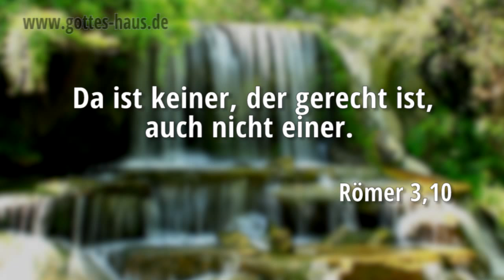Die schlimmste Sünde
Als kleiner Steppke malte sich mein Großvater mit einem Freund aus, was wohl die allerschlimmste Sünde wäre, die man als Mensch begehen könnte. Was ist das Übelste, was als Sünde denkbar wäre? Sie überlegten lange hin und her und kamen dann zu ihrem Ergebnis. Das Allerschlimmste wäre, wenn man am Karfreitag Blutwurst essen würde.

Eigentlich weiß jeder von uns, was die schlimmste Sünde in seinem eigenen Leben ist. Und jeder weiß, dass er für diese bestimmte Sünde dringend Vergebung benötigt. Sünde ist alles, was uns von Gott trennt – was auch immer das im Einzelnen sein mag.

Doch weißt du was? Du brauchst nicht nur Vergebung für deine größte Sünde, sondern auch für die allerkleinste.

Da ist keiner, der gerecht ist, auch nicht einer. … Sie sind alle abgewichen und allesamt verdorben. Da ist keiner, der Gutes tut, auch nicht einer.
Römer 3,10-12

Kein Mensch kann durch die Werke des Gesetzes vor ihm gerecht sein. Denn durch das Gesetz kommt Erkenntnis der Sünde.
Römer 3,20

Doch weil wir wissen, dass der Mensch durch Werke des Gesetzes nicht gerecht wird, sondern durch den Glauben an Jesus Christus, sind auch wir zum Glauben an Christus Jesus gekommen, damit wir gerecht werden durch den Glauben an Christus und nicht durch Werke des Gesetzes; denn durch Werke des Gesetzes wird kein Mensch gerecht.
Galater 2,16

Vor dir ist kein Lebendiger gerecht.
Psalm 143,2

Wenn du, HERR, Sünden anrechnen willst – Herr, wer wird bestehen?
Psalm 130,3